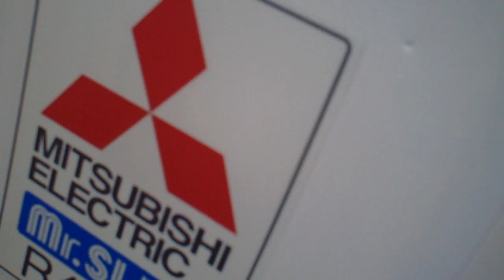small air conditioner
running
3 blades
silent motors
It moves a lot of air.